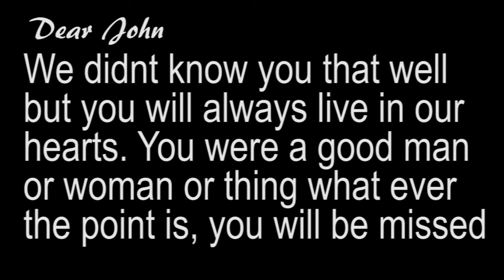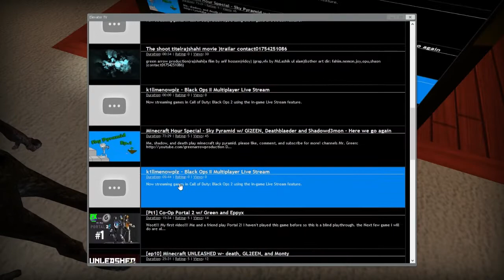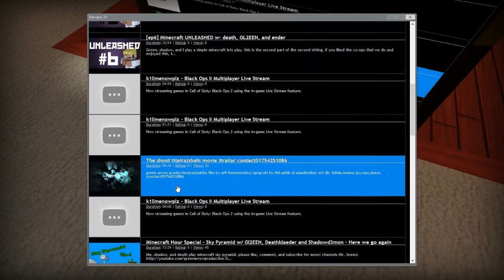Gmod Elevator w/ Green, Eppyx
Description: Garry's Mod is a physics sandbox. Unlike regular games there aren't any predefined aims or goals. We give you the tools and leave you to play.
You spawn objects and weld them together to create your own contraptions - whether that's a car, a rocket, a catapult or something that doesn't have a name yet - that's up to you.
If you're not too great at construction - don't worry! You can place a variety of characters in silly positions.

like my thumbnail, or just have some plain old questions? ask them below \/\/\/\/\/\/\/\/\/